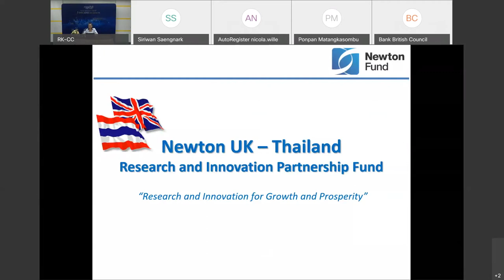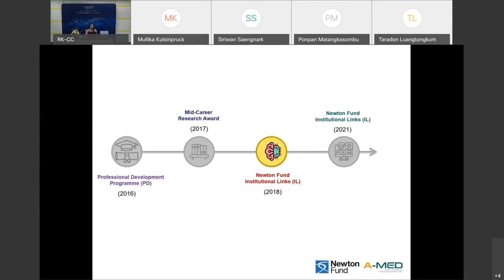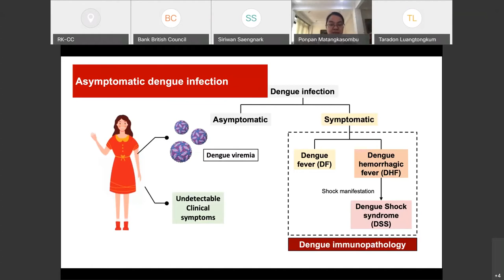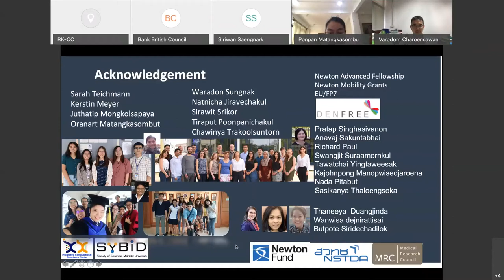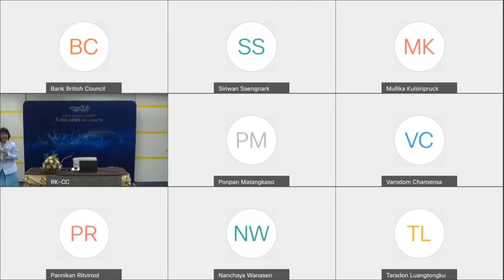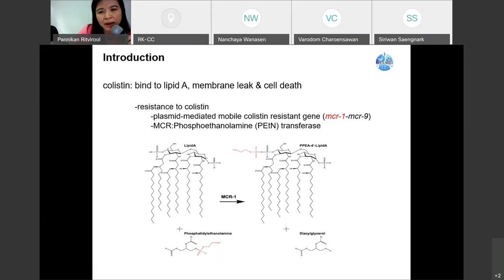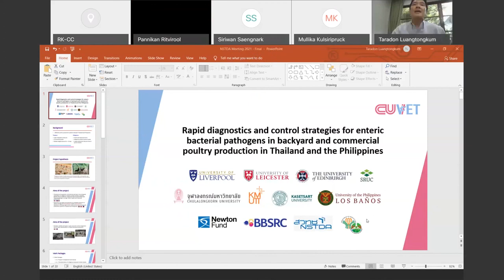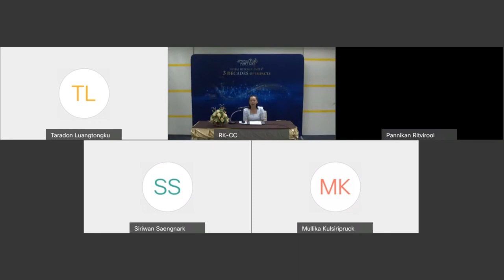การสัมมนาหัวข้อ "Newton UK-Thailand Joint Research on BCG"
การสัมมนาหัวข้อ "Newton UK-Thailand Joint Research on BCG"  ในงานประชุมวิชาการประจำปี ครั้งที่ 16 หรือ 16th NSTDA Annual Conference: NAC2021 ที่จัดขึ้นระหว่างวันที่ 25-30 มีนาคม 2564

The UK-Thailand Research and Innovation Partnership Fund is the first formal research and innovation partnership programme between the UK and Thai Governments. To date, there has been total of 19 Newton programmes which are divided into three categories: people, research and translation. The UK and Thailand will jointly invest £46 million (THB 1,840 million) from 2014 until 2021.